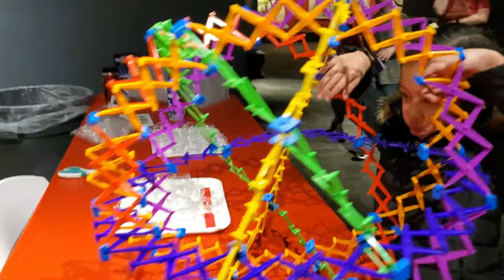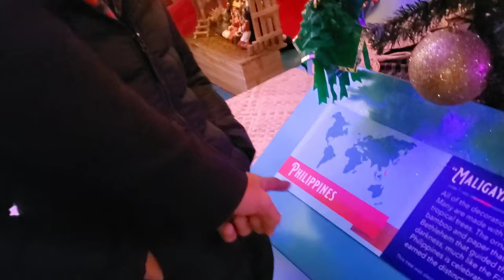Trip to the Museum of Science and Industry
Wonderful place to bring the whole family for a very fun and educational experience.